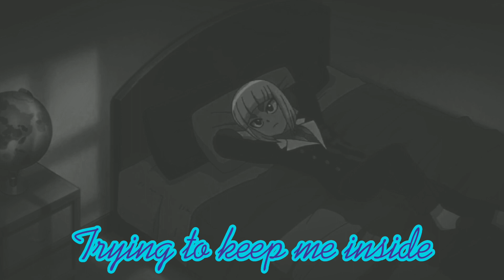Bashara Suiro AMV: Something More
Time to give some love to one of the most underrated characters in QuadDrive: Bashara! He had an interesting arc, wondering the kind of Blader he is if he was so weak. But with the help and influence of Rashad, Bashara was able to pick himself up again, and become a much stronger person.

Guys, you are made for so much more, so don't let anybody put your fire out.

Content used:
Beyblade Burst QuadDrive
Something More by Gabriela Bee